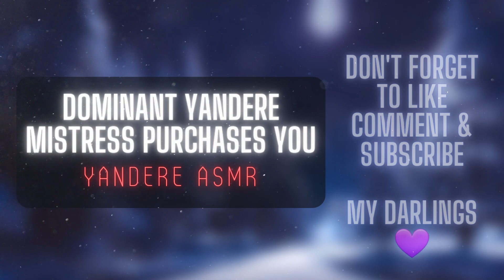[F4M] | Dominant Yandere Mistress Make You Her Slave | [Wholesome Yandere] ♡ [ASMR RP]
Trying out new thumbnail styles don't mine me.

Nomi lied as naturally as she breathed, I have one couple more videos after this one, and one of them might be the one you're thinking of. Anyways a classic yandere script with a bit of wholesomeness added to it, I forgot how fun these were to do.

Thumbnail Art Floofsmear
Written by Yan-Con

Summary

There's no easy way to put this, but one day, your parents offered you for sale as a slave. Your trusted and long-time friend almost immediately purchased you afterward. Now you find yourself in their home, waiting for their yandere confession, doting, and possessiveness.

Socials & Discord Links (18+ Only)